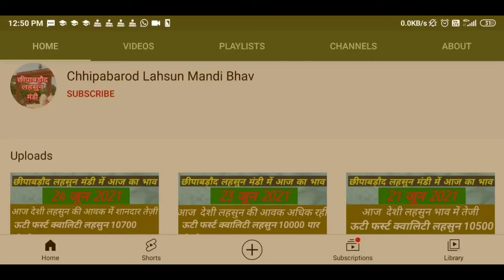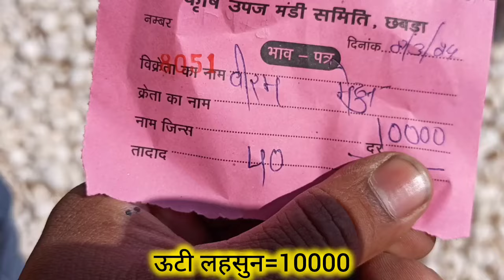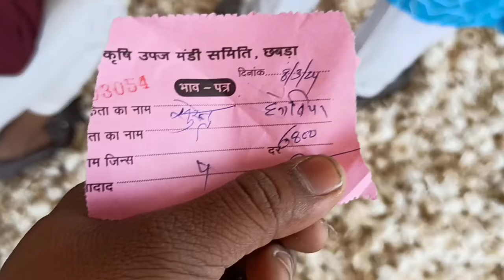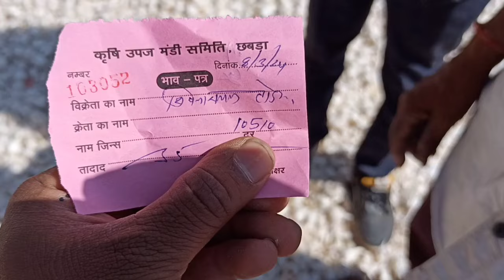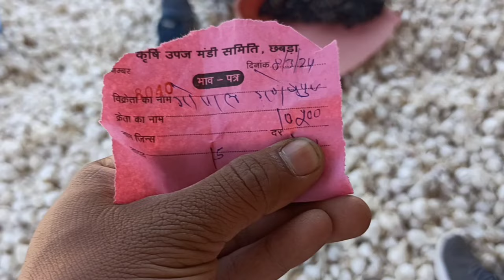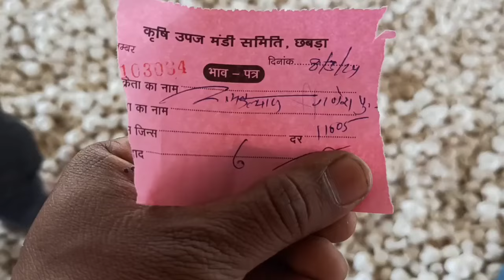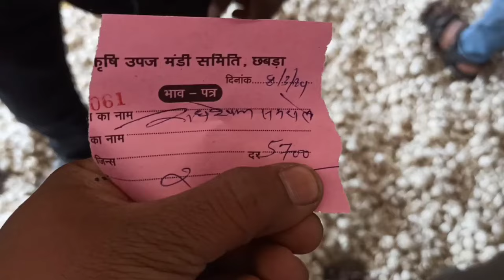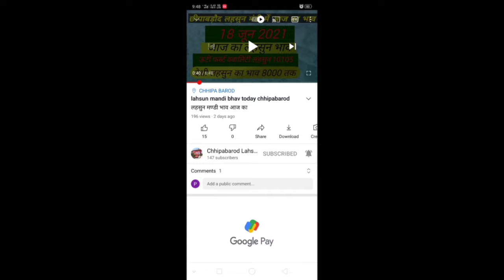आज का नई लहसुन का भाव 🔥आवक। chhipabarod Lahsun Mandi Bhav। Garlic Price Today। Today Garlic Rate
आज का नई लहसुन का भाव 🔥आवक। chhipabarod Lahsun Mandi Bhav। Garlic Price Today। Today Garlic Rate आज का नई लहसुन का भाव | Chhipabarod Lahsun Mandi Ka Bhav | Today Garlic Rate | Garlic Price Today
Nailahsunbhavmandsaur
garlic lahsun
garlic price
China garlic
Aajkalahsunbhav
Lahsunbhav
Khachrodmandibhav
Ujjainmandibhav
Jaoramandialsikabhav
Javramandilahsunbhav
Dalaudamandibhavupdate
Delhifruitmandibhav
Royalkisan
Aajkabhav
Bestgarlicrare
Garlicratedaloda
Nailahsunbhav
Nailahsunbhavmandsaur
garlic madhya pradesh market daily
price
garlic lahsun
garlic price